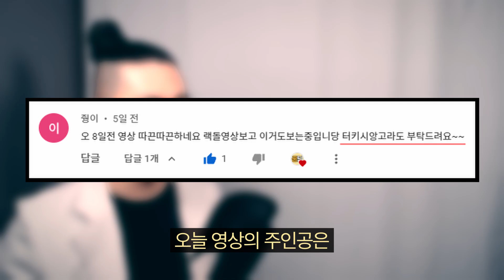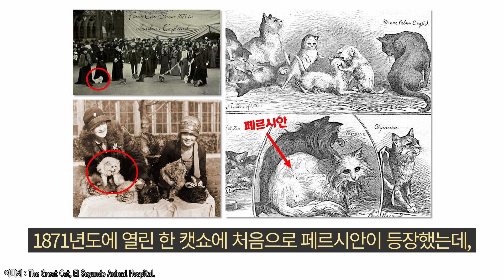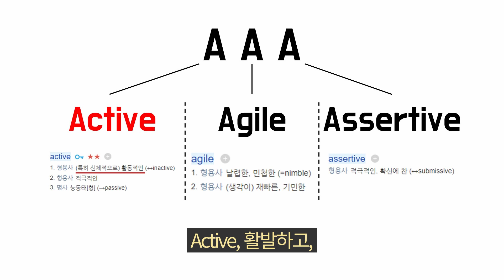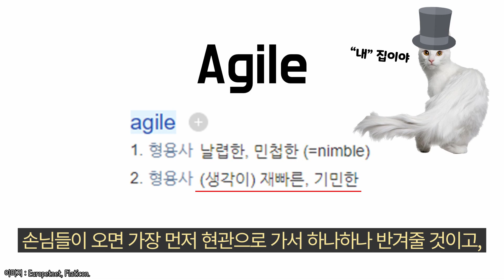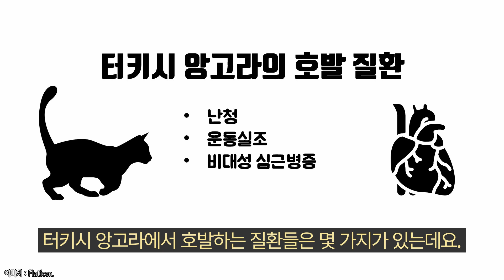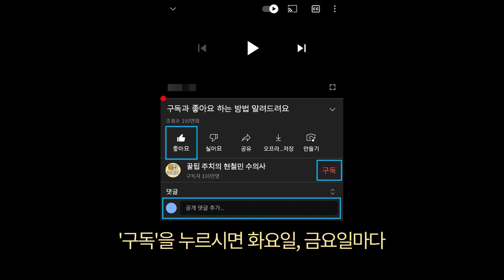터키시 앙고라에 대한 모든 정보! [고양이 품종 특징]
보고 있으면 그 눈동자에 풍덩 빠질 것만 같은 아름다운 순백의 고양이 품종이 있습니다.
흔히 '오드아이'라고도 부르는, 홍체색이 좌우가 다른 아이들을 많이 볼 수 있는 품종인데요.
오늘은 터키시 앙고라(터앙)에 대한 정보들을 살펴보겠습니다.

※ 본 영상은 의학, 수의학적인 진료와 처치를 대체할 수 없습니다.
※ 건강 관련 질문은 담당 주치의와 상담 받으시길 바랍니다.

00:00 INTRO
00:38 탄생 배경과 역사
02:28 성격 특징
04:56 신체 특징
07:15 OUTRO

* 본 영상은 Cat Fancier's Association, Cat Time, Vet Street, Daily Paws, Wikipedia의 내용들을 종합하여 정리한 영상입니다. 개체마다 차이가 있을 수 있음을 감안해주세요.